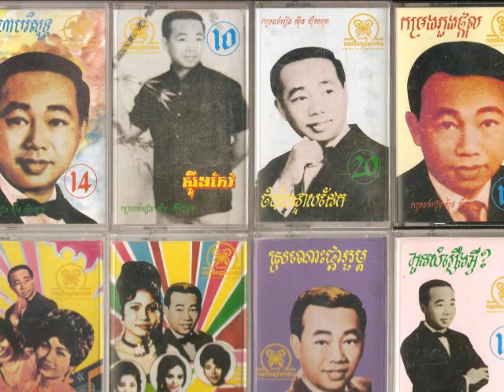De Mongdare - Sourn Snae Kbaiy Tonle'